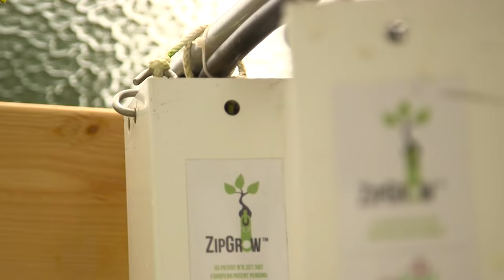MYFOOD - Who are we?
We believe that sustainable food production and security can be achieved in every backyard. We present our smart greenhouse.